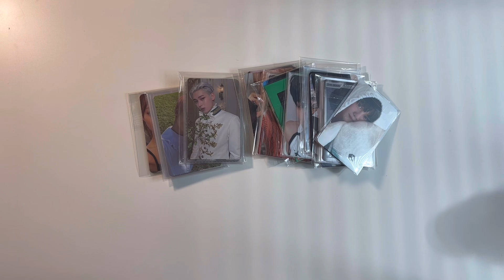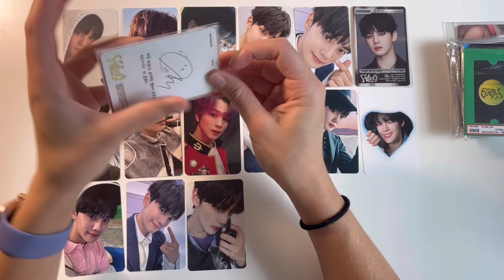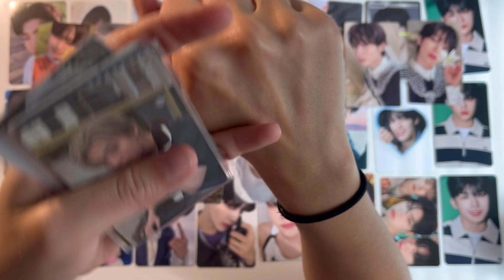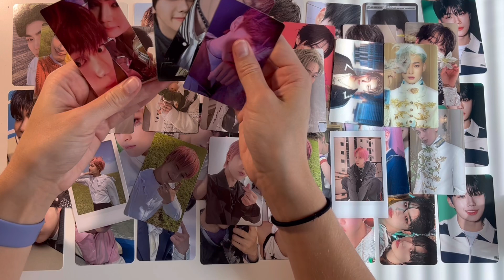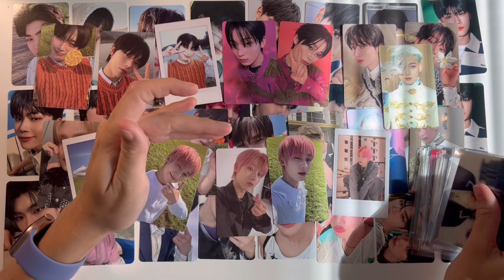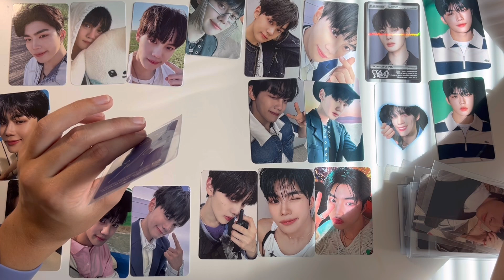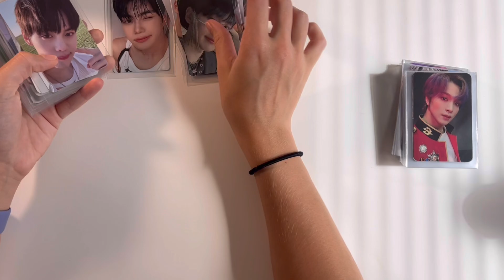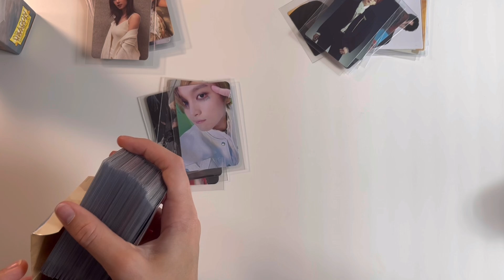photocard haul: unboxing & sleeving ✿ zb1, enhypen, nct, twice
✿ hi hi hi! welcome or welcome back to my channel, i hope you enjoy this small haul before my next storing card video! if you enjoy this type of video make sure to like comment and subscribe 💖